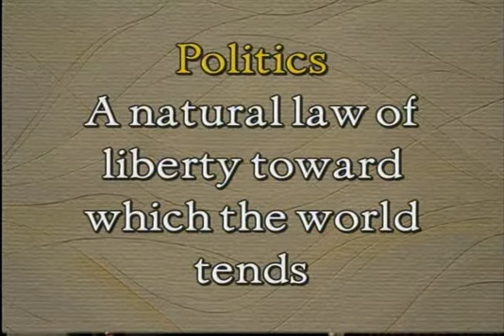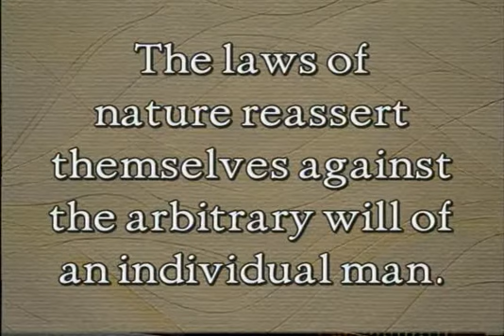Consequence of John Locke's epistemology - Part 16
Discussion upon general sources of 18th century relativism and consequences of John Locke's epistemology and how it carried seeds of relativism.